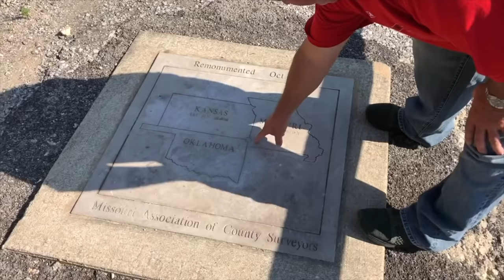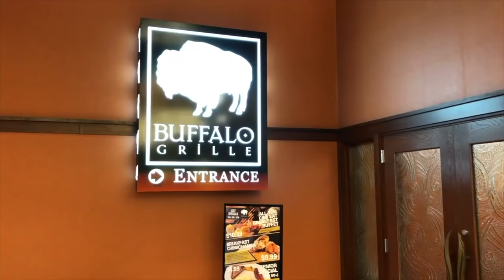Cross Timbers Bison: SEASON 1 MARATHON! (Part 1 of 4)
-Members Only "Loyalty badges" next to your name in comments!
-Members-only live chats and custom emoji to use in comments!
-Exclusive community posts, status updates and members-only polls!
-Members Only video archive with 200+ clips and frequently asked questions.
-Exclusive downloadable bison photos & wallpapers to print for pictures at home or use on your own computer or phone background images.
-Early access to new videos, member shout-outs and discounted merchandise!

SEASON 1 MARATHON! Cross Timbers Bison Compilation (Part 1 of 4)
Let us know your favorite episodes and moments in the comment section!

[0:00] EPISODE GUIDE:

[00:05] Bringing the bison back! (Episode 1)

[06:00] The bison herd that has names! (Episode 2)

[15:45] What do bison eat? (Episode 3)

[21:02] Bye Bye Bye dairy barn! (Episode 4)

[29:04] What does "working" the bison mean? (Episode 5)

[43:10] What inspired me to raise American Bison (Episode 6)

[56:14] Checking for baby bison! (Episode 7)

[01:04:42] We have our first baby bison! (Episode 8)

[01:17:09] Checking on the new baby bison with my drone! (Episode 9)

[01:26:35] We have two baby bison calves!! (Episode 10)

[01:39:43] Bison Field trip to the Quapaw Nation. (Episode 11)

[01:56:09] Bonding with Bison (Episode 12)

[02:13:34] Little boy up close to Bison! (Episode 13)

[02:28:32] The grass is going dormant, and the bison aren't happy. (Episode 14)

Support the herd and grab some merch!

Or book your weekend getaway now!